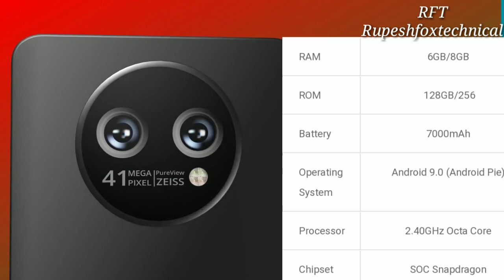Moto G10 review feature (camera nd battery phone)price in india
Hloo frndss..mai ruoesh official..
Rupes fox technical me aapak bhut bhut swagat h...
Es video me Moto G10 phone ka review kr rha hu..
Tyy all viewrs